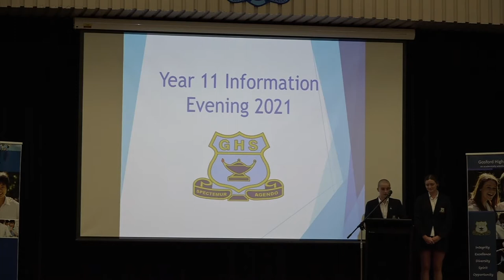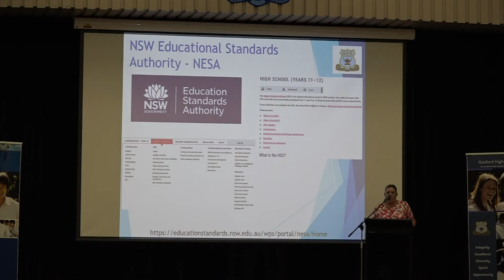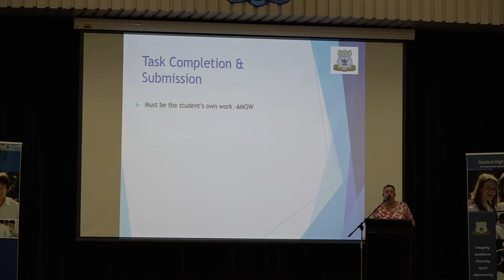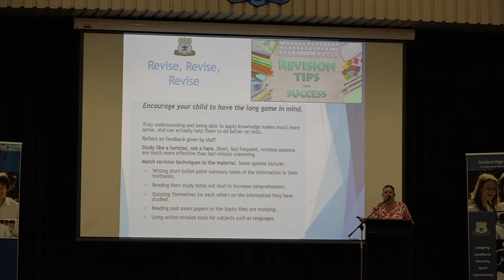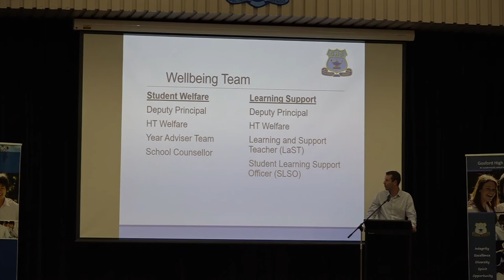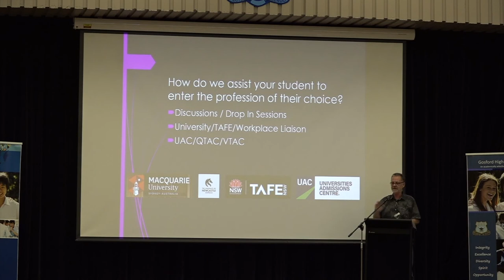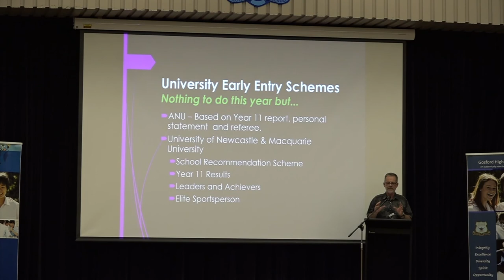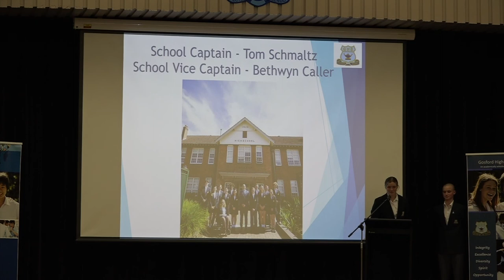2021 Year 11 Information Evening Presentation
Gosford High School's 2021 Year 11 Information Evening Presentation.